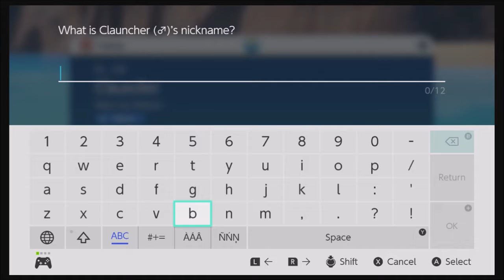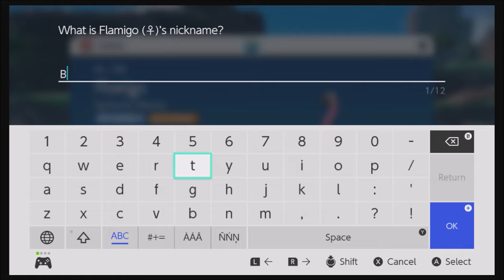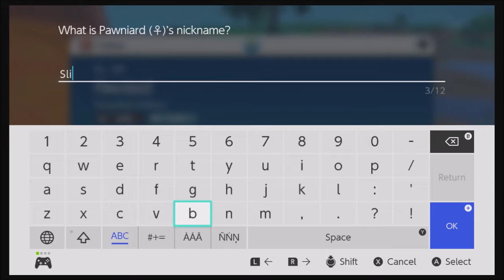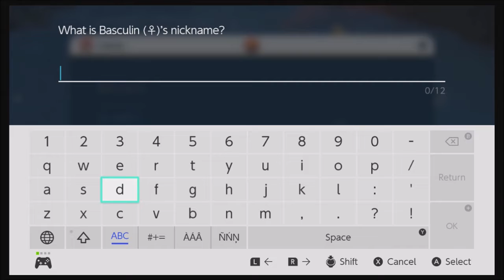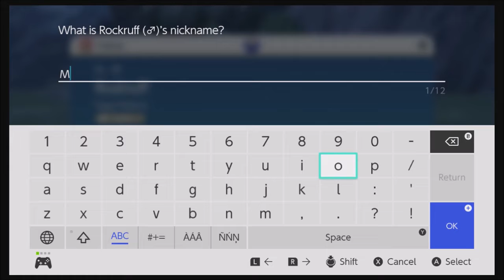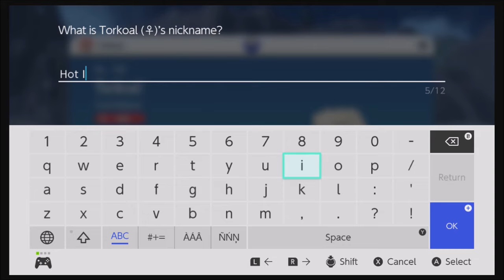Pokémon Violet Playthrough Part 40 - Electric and Water Rematches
I have Gym rematches with Iono and Kofu in this episode as I get closer to the Academy Ace Tournament.

Pokémon caught in this episode: Clauncher, Croagunk, Flamigo(Terastallized), Pawniard, Basculin(Red and Blue Striped), Torkoal(Terastal Raid)